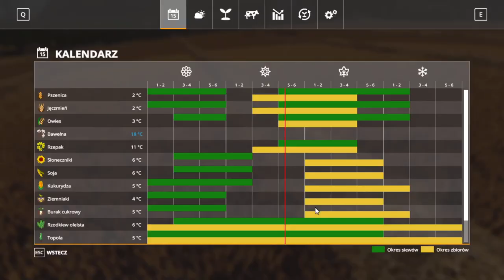FS 19 FELSBRUNN #55 Pierwsze siewy nowym zestawem !!